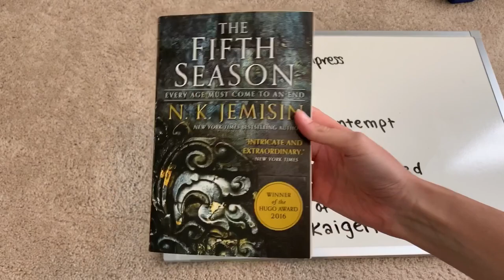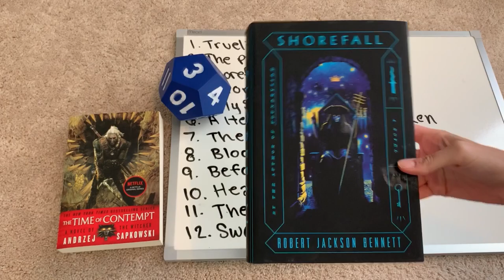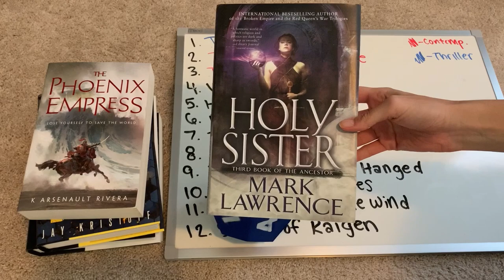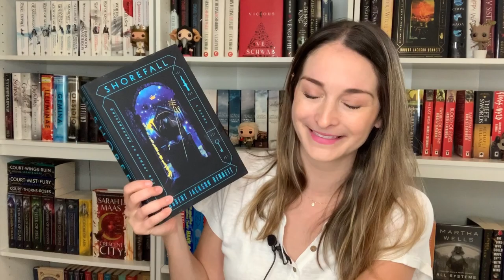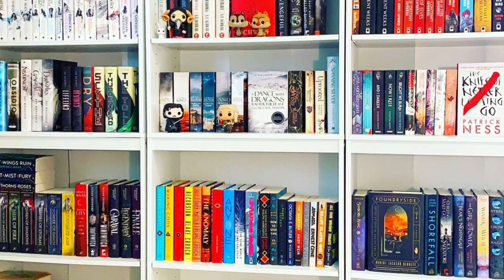AUGUST TBR // roll the dice game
One of my favorites is co-hosting Tome Topple Readathon Round 12! Check out Tori Morrow's announcement video here: